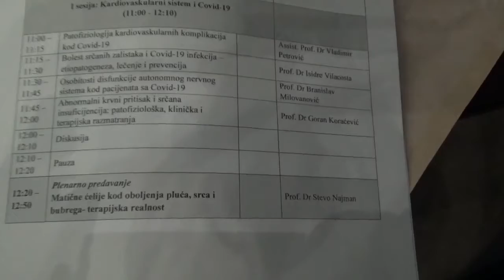Svečano otvaranje V Međunarodnog konresa kardionefrologa, 17.09.2021, Pirot